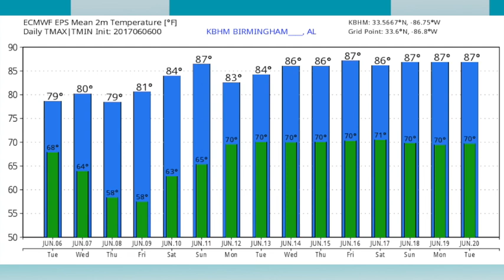June 6, 2017 Weather Xtreme Video - Afternoon Edition